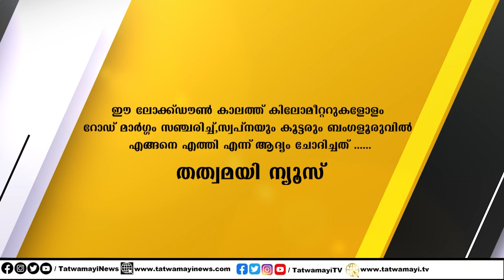ഇസ്ലാമിൻ്റെ യുക്തി ഏകപക്ഷീയം.. കീഴ്പ്പെടുത്തലിൻ്റെ ആനന്ദം.. ക്രിസ്ത്യൻ വൈദീകൻ്റെ കുറിപ്പ്..